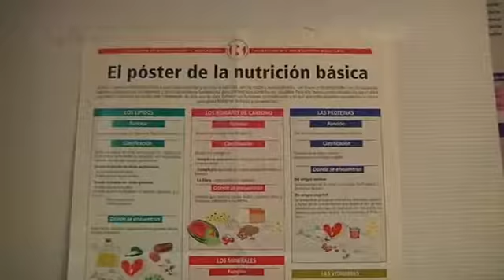¿Mediterránea o atlántica?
Grelos, patatas, aceite de oliva y queso... y todo regado con un buen vino de la tierra. Aunque les pueda parecer chocante, esta reunión de ingredientes forma parte de una dieta con efectos saludables comprobados. La dieta atlántica. Productos con sello galaico que aportan defensas extra contra algunas enfermedades como los infartos, el alzheimer o el cáncer. Hasta 7 grupos de investigación se han propuesto demostrarlo con decenas de familias gallegas como conejillos de indias. Aseguran que nuestra dieta tradicional es incluso mejor que la famosa dieta mediterránea.